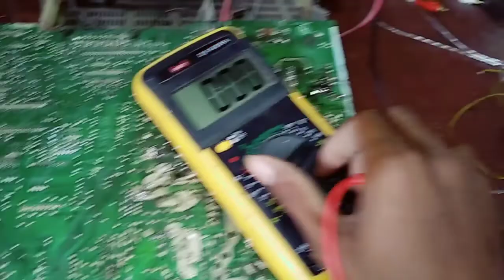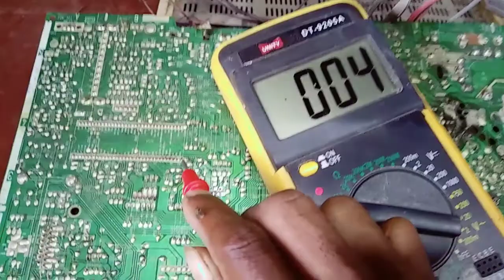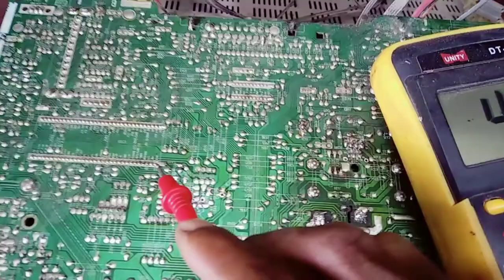LG TV standby problem how to crt tv standby problem repair.lgtv/2021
LG TV standby problem.lg color tv standby problem repair.

thanks you from which my video

Lg crt tv standby problem. lg crt tv bar-bar standby
hona. lg crt tv power supply problem...